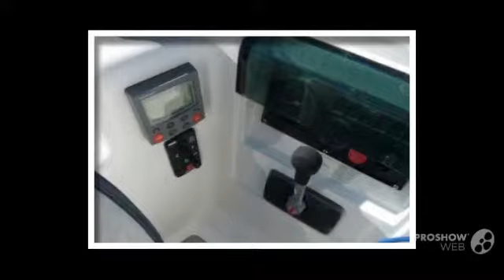Dehler 39 2 kabinen sailing boat, sailing yacht year - 2004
Dehler 39 2 kabinen sailing boat, sailing yacht year - 2004 video. If you do not like the video Dehler 39 2 kabinen sailing boat, sailing yacht year - 2004, write comments what is missing, we are always happy to help you.